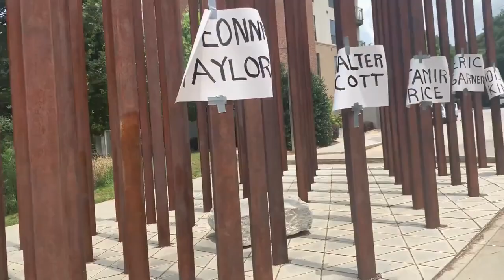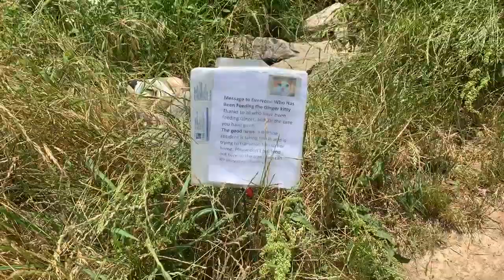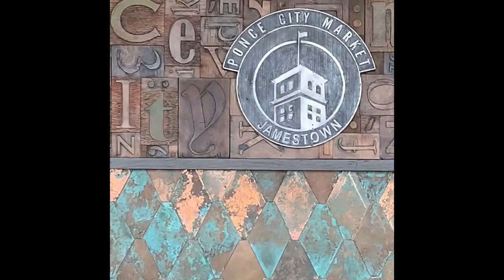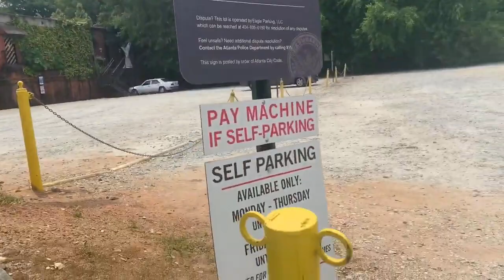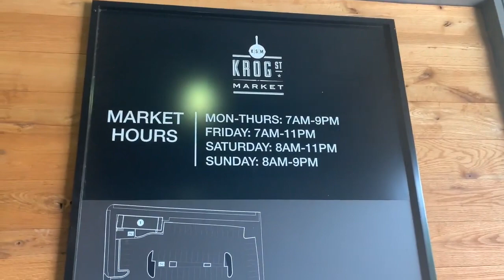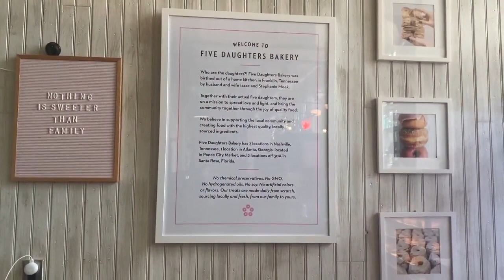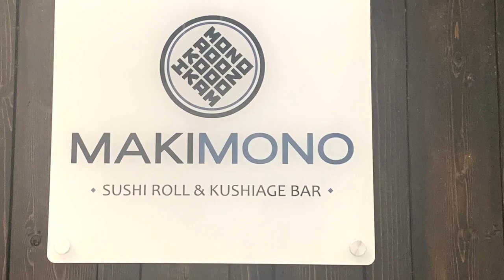Ponce City and Kroger Market in Atlanta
Taking a stroll and enjoying the sites. Lots of COVID-19 restrictions were in place at the time.